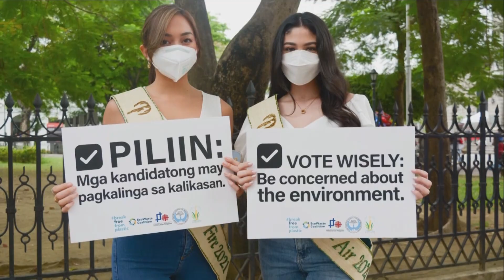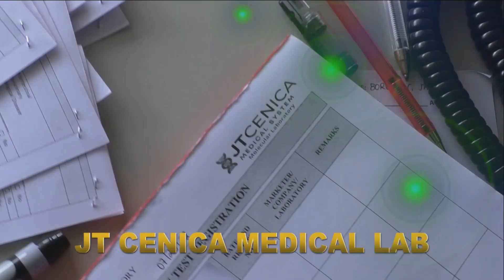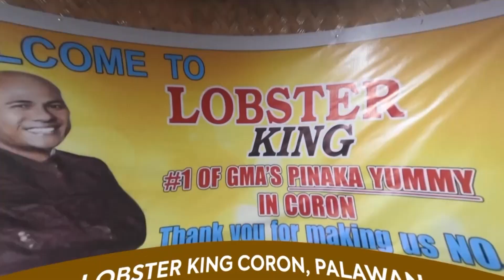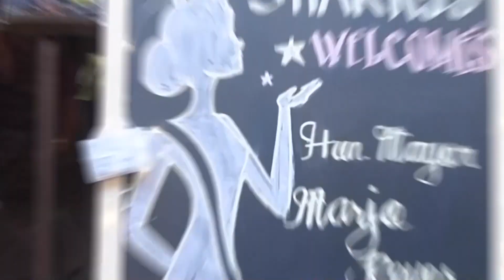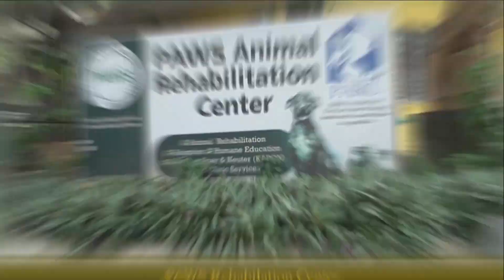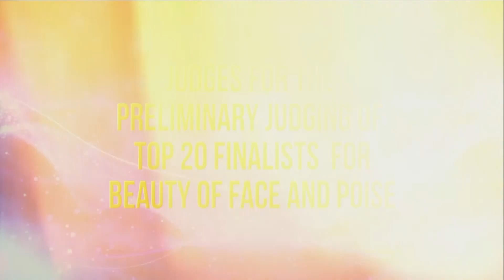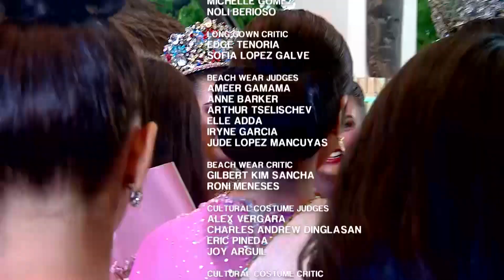Miss Philippines Earth 2022 Grand Finals & Coronation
Premiering the MissPhilippinesEarth2022 Grand Finals and Coronation on August 7 at 7:00 PM.

Don't forget to invite your friends and family for a watch party.